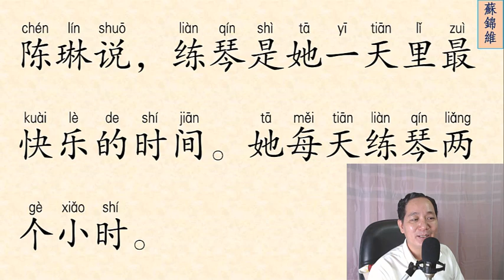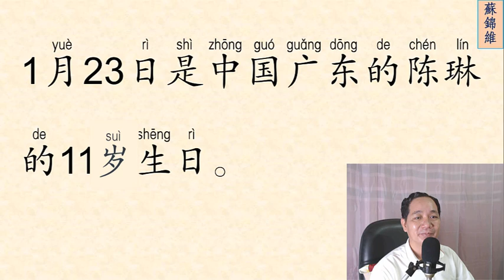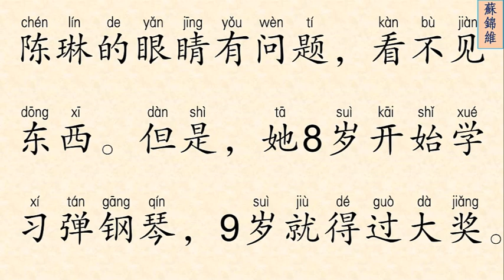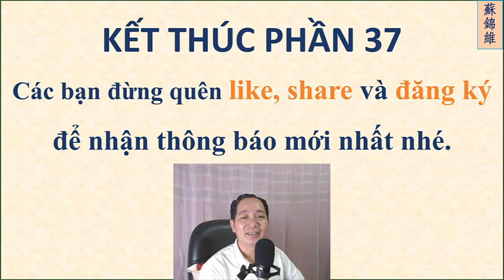ĐỌC BÀI VĂN NGẮN PHẦN 37